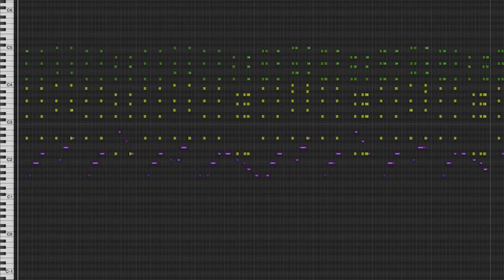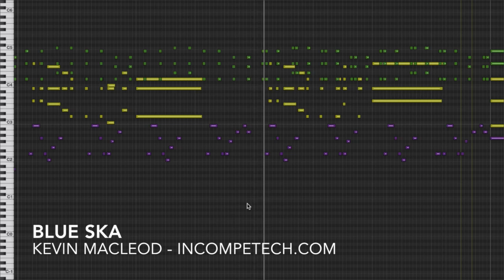Kevin MacLeod [Official] - Blue Ska - incompetech.com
Run of the mill ska!? No such thing! Well, this is as close to that reality as you can get. It is high energy, dance-inducing, happy fun times for everyone who was born after... like... the Industrial Revolution... So, there may be some trees and fungi that don't find this fun; but, I can't really care about their concepts of fun too much. I assume they don't like winters, but they just all sort of stand around all the time.

You can download the full uncompressed version of this piece

permaFAQ
software = Logic